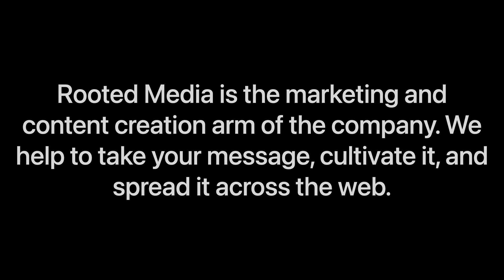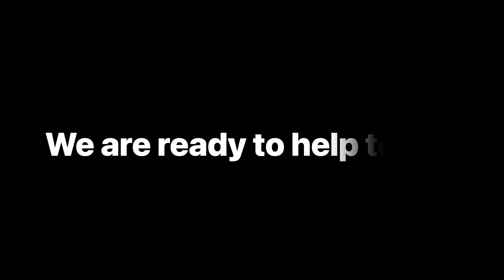What is Rooted Media?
In today's edition of our What is series, Mark discusses What is Rooted Media.

Our Gear:
Canon R5

Cannon R

Rokinon AF 85mm F1.4 - RF Mount

K&F Concept TM2534T Camera Tripod

Amaran 100d LED Video Light

Aputure Amaran AL-MC RGBWW

Rode VideoMicPro Compact Directional

Synology 6 bay NAS DiskStation DS1621xs+